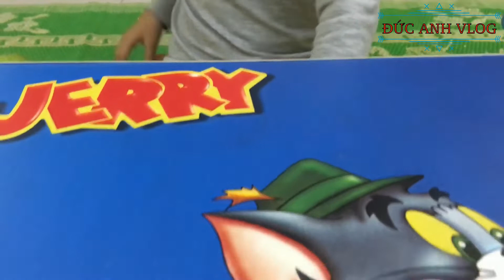Bé đọc các loại quả bằng tiếng anh. Sinh động và hài hước - Read the fruit in English.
Bé hướng dẫn đọc cái loại quả bằng tiếng anh. Sinh động và hài hước
Baby instructed to read the fruit in English. Vivid and funny